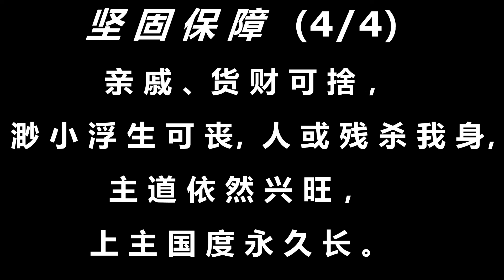20221030 坚固保障 A Mighty Fortress Is Our God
坚固保障 A Mighty Fortress Is Our God